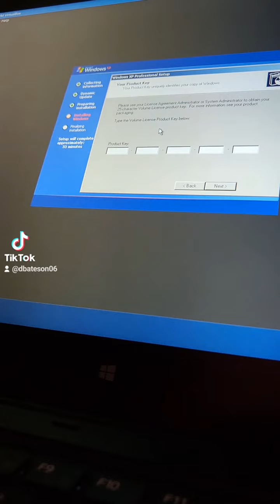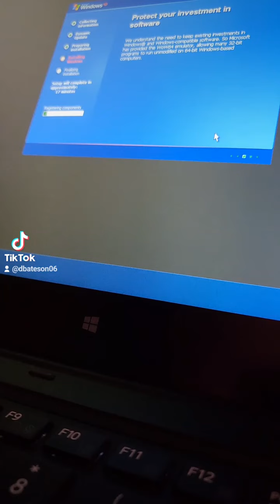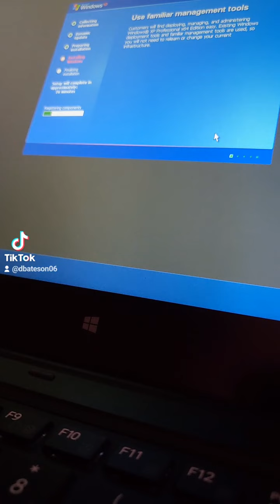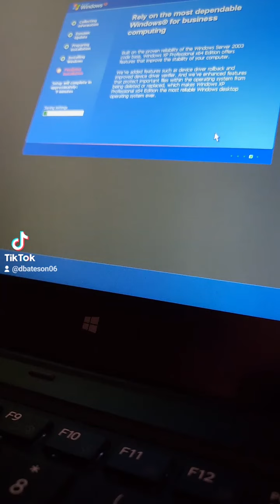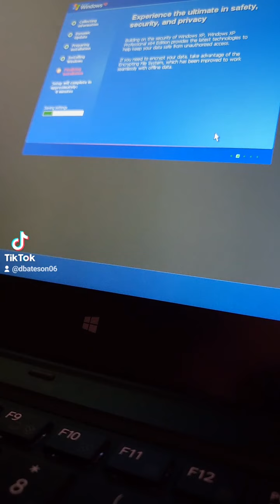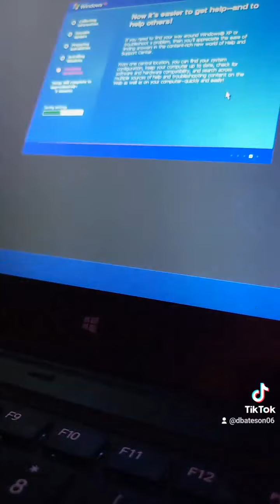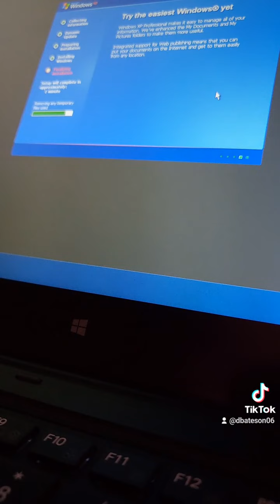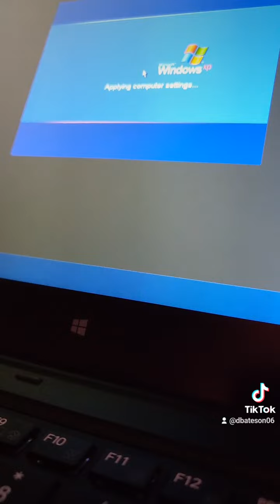Running windows xp on virtual box (TikTok version)